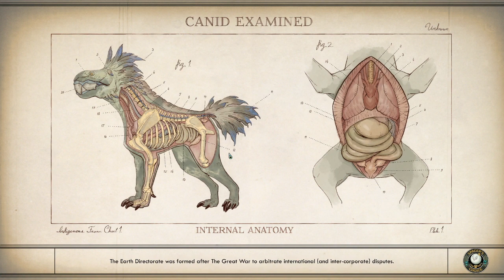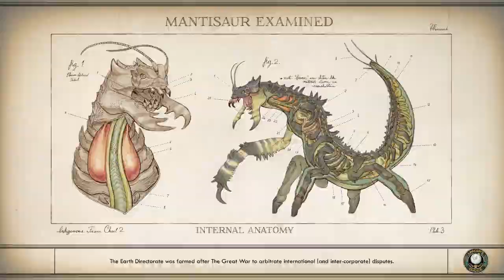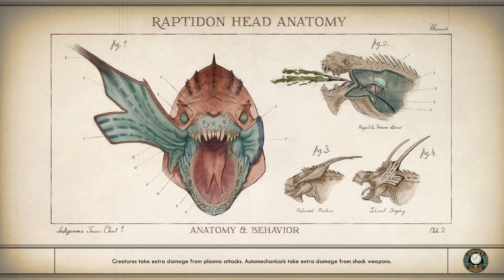The Outer Worlds - Blind Part 16 - The meeting